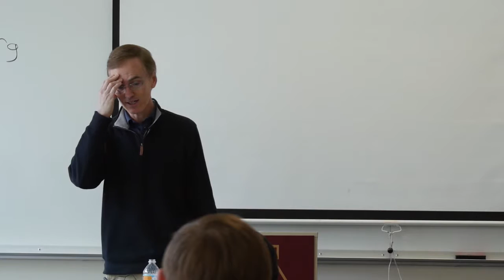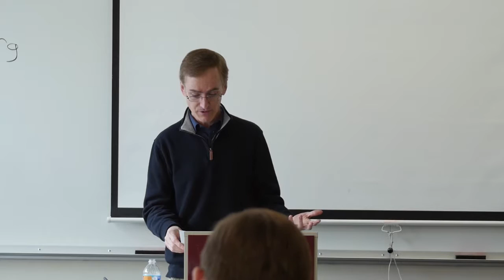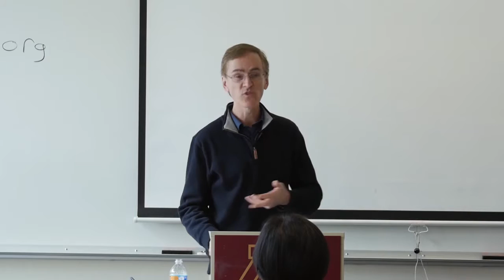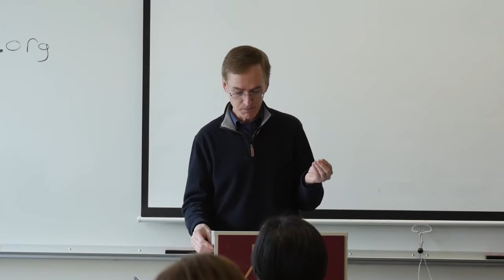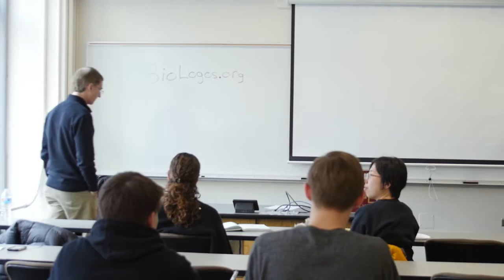Tim O'Connor, "Faith Seeking Understanding: A Communal Project"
Christian belief is an ongoing communal activity, with the work of knowing divided in various formal and informal ways. In this, it resembles the sciences, the most lauded knowledge-seeking enterprise going. But there are also troubling differences that cause many to be skeptical about the Christian community’s ability to know.

In this lecture, Dr. Timothy O’Connor of Indiana University explores a few of the differences between scientific and Christian communities of inquiry and will argue that the differences do not suffice to ground such skepticism.